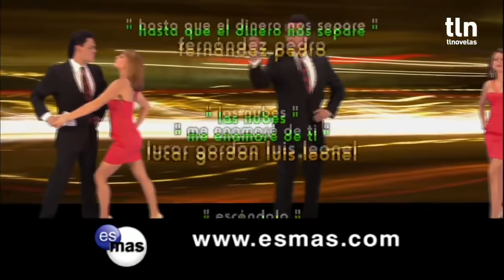Hasta que el dinero nos separe: ¡Victoria le habla de matrimonio a Rafael! | C-8 | tlnovelas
Rafael rechaza el trabajo sucio que el proponen para tener dinero fácil y pronto Vicky le trae la solución a su problema, pero a cambio tendría que casarse con ella de inmediato.

Alejandra y Rafael deben soportarse por un tiempo, hasta que el dinero los separe. En una relación de odio, pero en la que los dos dependen mutuamente, comparten mucho tiempo y muchas aventuras juntos que sin quererlo harán que su relación de un giro de 180°. Desde entonces, nace el amor entre ellos.